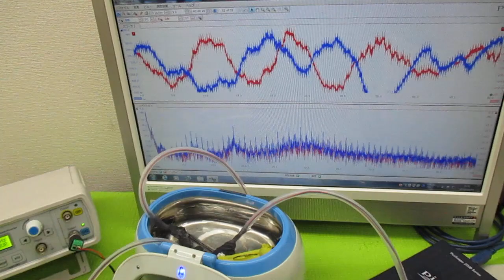超音波発振による相互作用を考慮した「超音波制御技術」